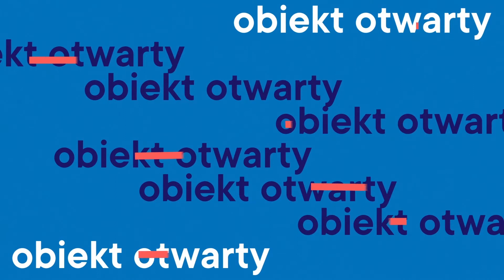Kostium Infantki – rozmowa w ramach projektu "Obiekt otwarty"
„To jest kostium przygotowany przez Tadeusza Kantora do ostatniego spektaklu „Dziś są moje urodziny”. Inspirował się obrazem Diego Velázqueza – miał na myśli całą kolekcję "Las Meninas". Infantka to była jedna z jego ulubionych postaci, które wracały i były obecne w twórczości Kantora”.

O jednym z wielu niezwykłych kostiumów ze spektakli Tadeusza Kantora rozmawiają Bogdan Renczyński oraz Julia Basista.

AD: Nagranie jest rozmową dwóch osób – mężczyzny i kobiety w przestrzeni galerii. Galeria mieści się na poddaszu, ukośny sufit wyłożony jest drewnianymi deskami. Grube drewniane belki tworzą konstrukcję stropową. Za kobietą i mężczyzną stoi obiekt – Rama Infantki. Pionowo stoi prosta, drewniana rama, tuż za nią umieszczony jest kostium Infantki – ustawiony na niewielkim podeście z desek. Spódnica z czarnej koronki jest rozpięta na rozłożystej konstrukcji udrapowanej w szerokie fałdy po bokach. Koronka w kwiecisty wzór zwisa do podestu. Spod brzegu spódnicy wystają eleganckie czarne pantofelki. Nad spódnicą wisi długi welon z czarnej koronki, zamontowany na obręczy powieszonej na haczyku od góry. Za kostiumem stoi cienka czarna ścianka –– tło wypełniające przestrzeń pustej ramy. Z tyłu galerii stoi kolejna rama, z podobną czarną ścianką. To obiekt Obraz rodziny. W podłużnej ramie stoi wąski drewniany stół i taborety obok niego. Na stole leżą skrzypce, prosty krzyż, kieliszek i szklana butelka. Trzeci obiekt w galerii to Obraz Autoportretu. W ramie na tle czarnej ścianki stoi drewniane składane krzesło i ustawiona pionowo duża paleta malarska, ze śladami farb i grubym pędzlem zatkniętym w otwór w palecie.
Rozmowa: Julia Basista, Bogdan Renczyński
Tłumaczenie na PJM: Jakub Studziński
Grafika: Anna Zabdyrska
Animacja: Weird Gentleman, Łukasz Podolak
Wideo: Grzesiek Mart
Koordynatorki projektu: Olga Curzydło, Barbara Pasterak
Promocja: Marzena Boniecka
Partnerzy: Fundacja Kultury bez Barier, Fundacja Szansa dla Niewidomych, Małopolski Instytut Kultury
Patronat medialny: TVP 3 Kraków